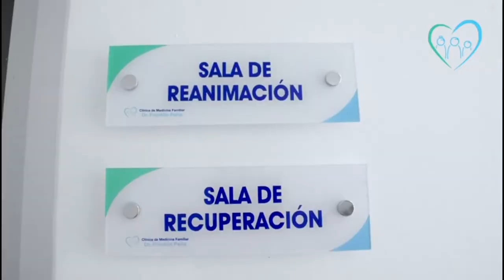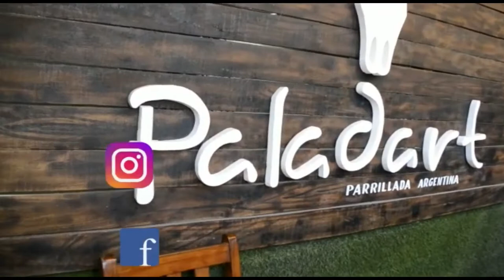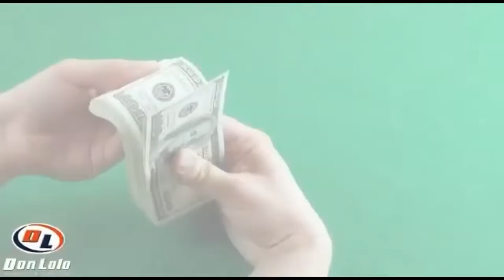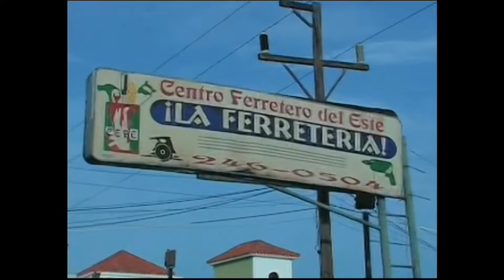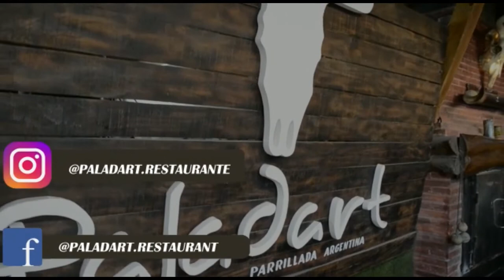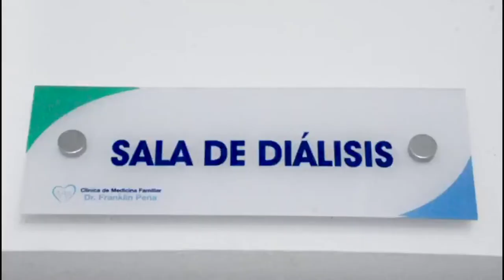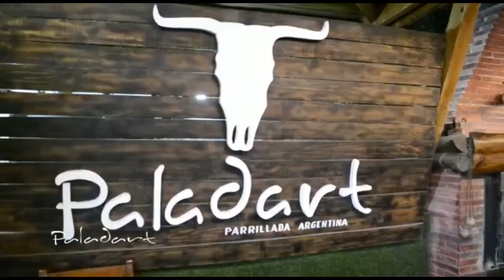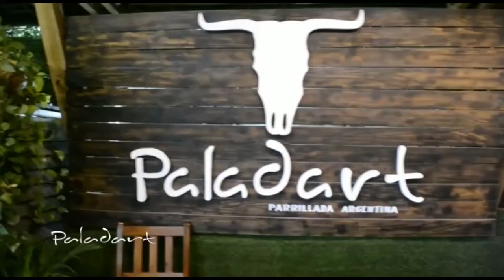Conversando con Delio Brito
Video de alta Calidad HD by: ENFOQUE LVA
 San Pedro de Macoris Republica Dominicana